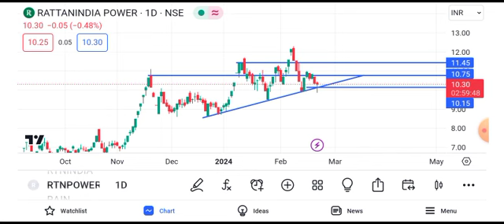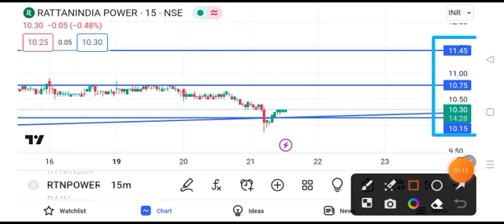rattan power share latest news || rattan power share latest news today